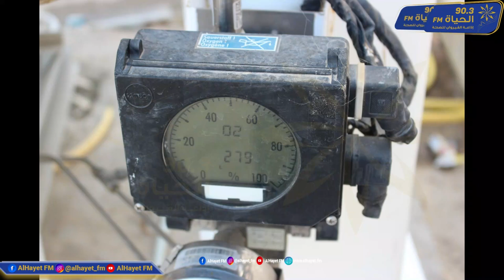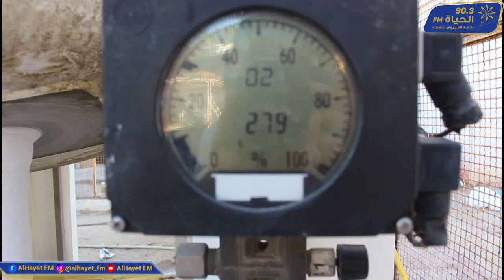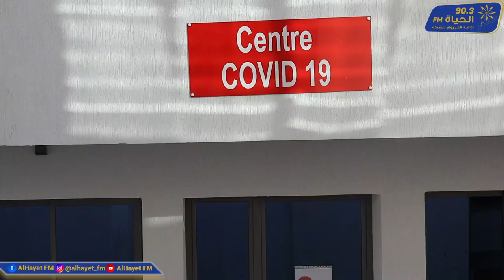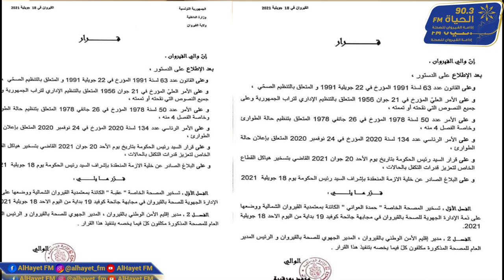تحقيقت الحياة: تسخير المصحات الخاصة لايواء مرضى الكوفيد...بين القرار السياسي والتفعيل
اعداد وتقديم ناجح الزغدودي
اخراج تقني آمنة بوخيط ومحمد قدح